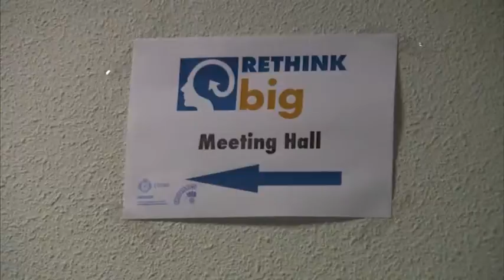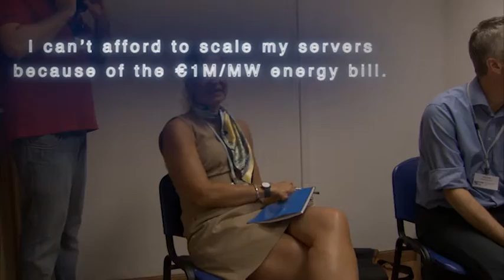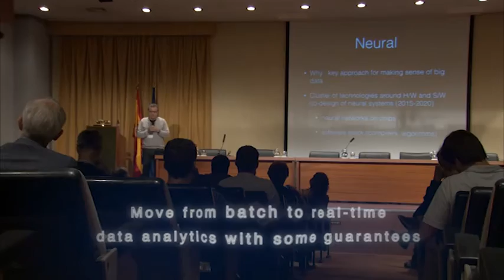First RETHINK big meeting. Madrid, September 2014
RETHINK big brings together eight working groups to tackle the key Big Data challenges facing Europe. 70 experts from 49 organizations, based in 14 countries.The objective of the RETHINK big Project is to bring together the key European hardware, networking, and system architects with the key producers and consumers of Big Data to identify the industry coordination points that will maximize European competitiveness in the processing and analysis of Big Data over the next 10 years.